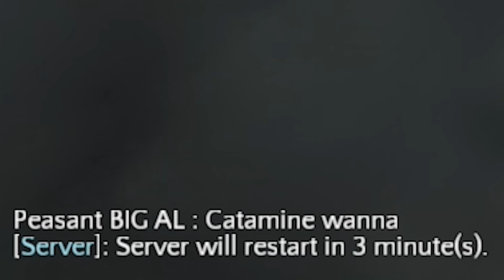Best survival game on the market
Game is Reign of Kings